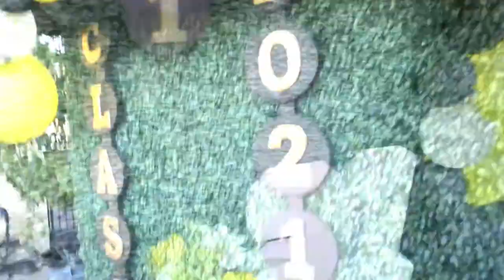CSULB @_jonjon_p_ 2021 GRADUATION PARTY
California State University Long Beach class of 2021, Jon has been a great friend during this whole pandemic and has helped me launch my youtube channel. He actually recorded my very first upload, Whittier College Halloween Party.

@_jonjon_p_ 2021